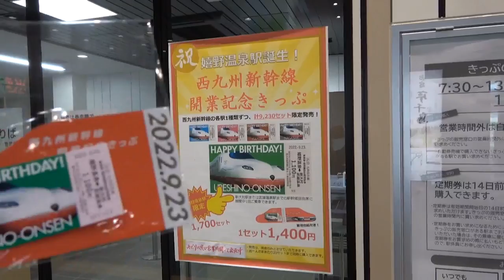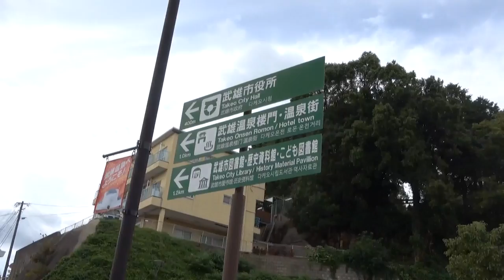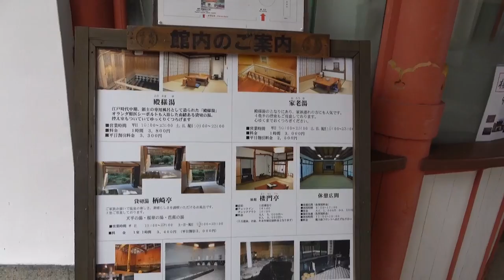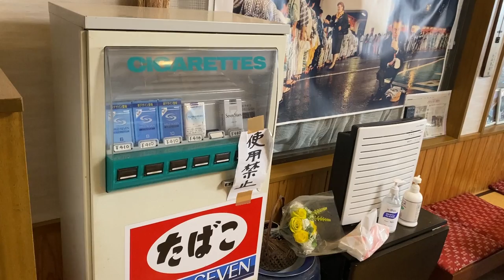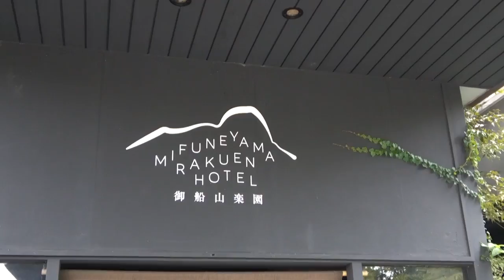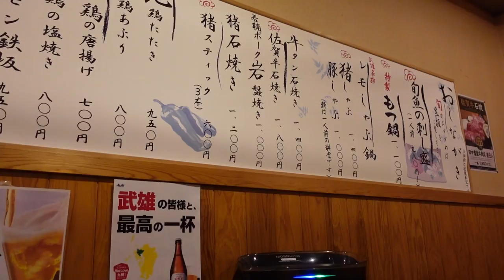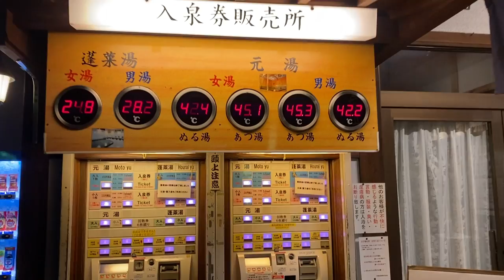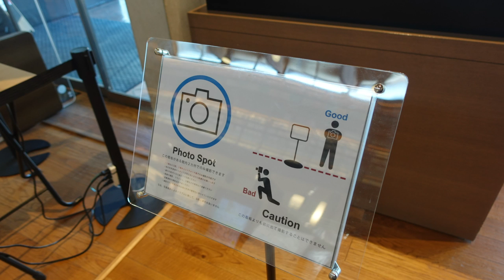【佐賀県】武雄温泉にある元遊郭の旅館に泊まる。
東京駅の干支レリーフの映像。
出張ついでに撮りにいきました！

初著書『散歩するアンドロイド 』発売中！

アンドロイドのお姉さんSAORI の 各種SNSも何卒よろしくお願いいたします。